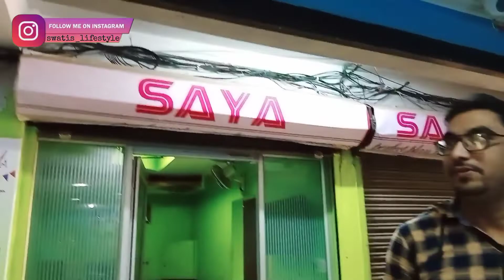bhoot dino ke bad ek acha kam kiya @stargurubeswa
Helo everyone aj me apke sath ek vlog share karehi hu asa karti hu apko v pasand ayega🙏🙏